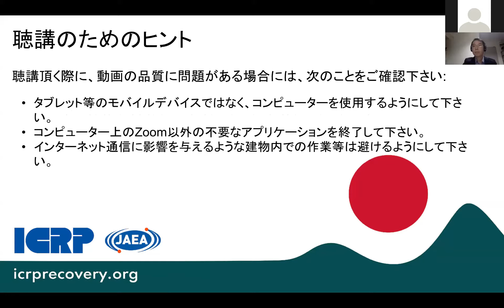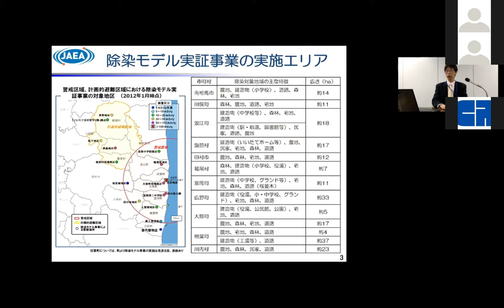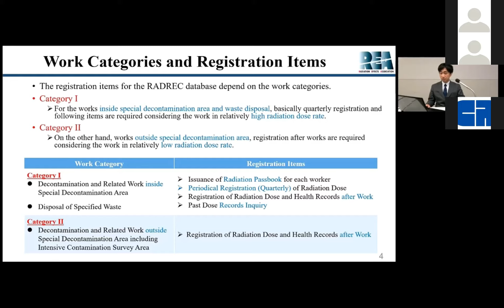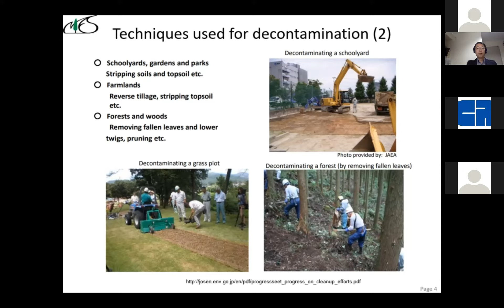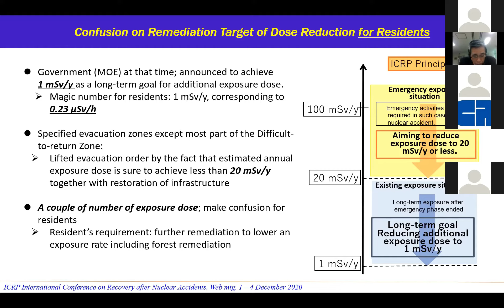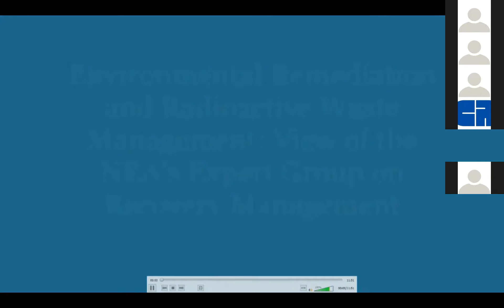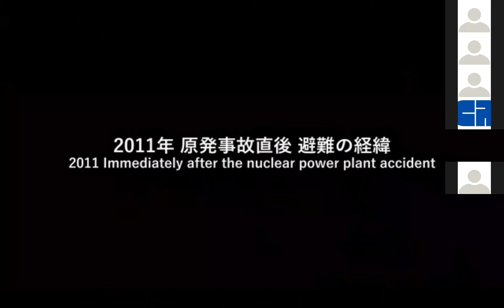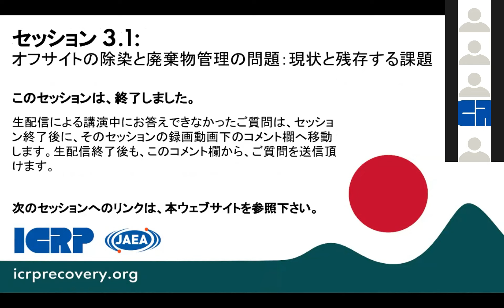Session 3.1 (English) | ICRP Recovery Conference 2020